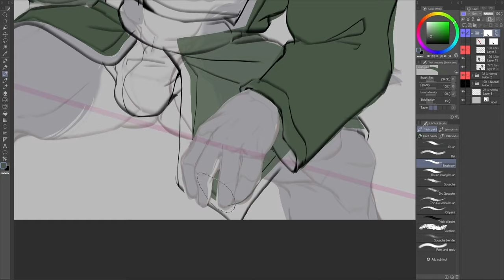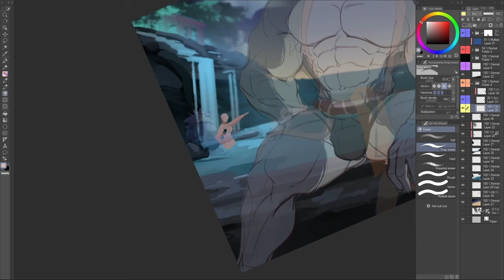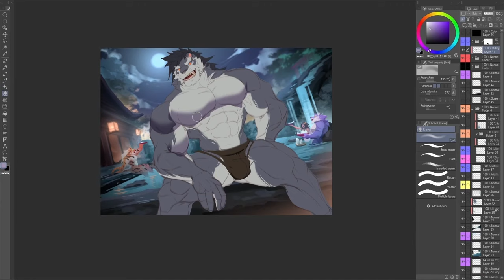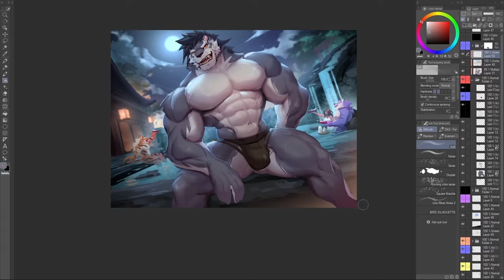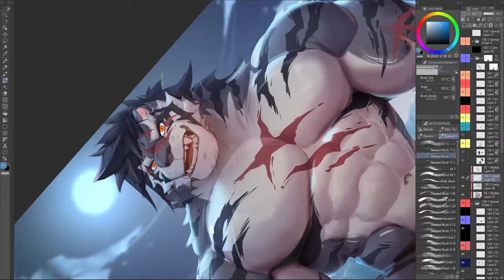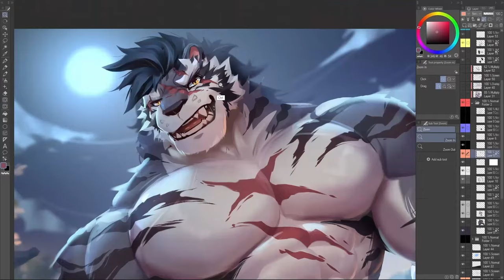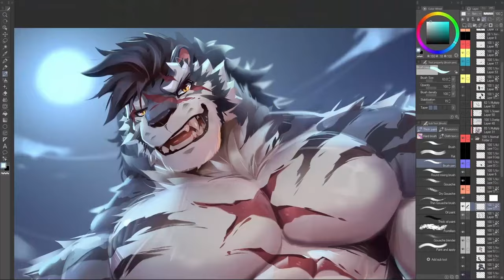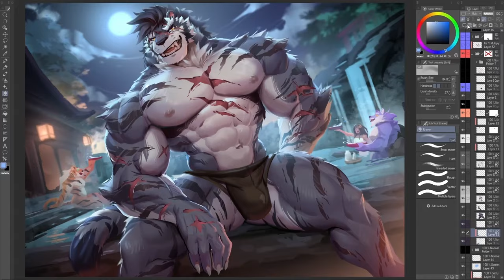Yao os from Sdorica || Speed painting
Software used to paint - ClipStudio Paint
Software used to record - Streamlabs OBS

 • 🇨🇳 Chinese Electronic Music [Copyrigh...